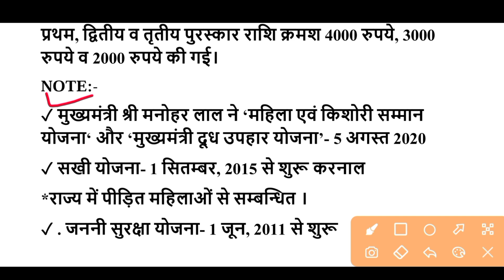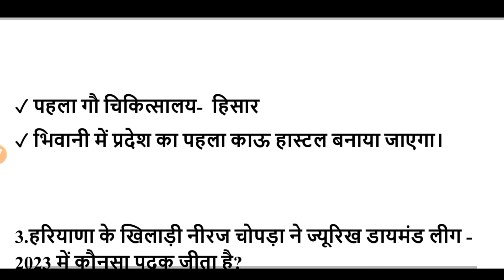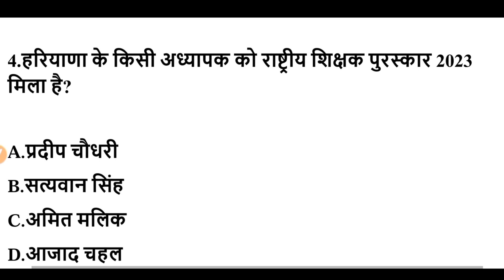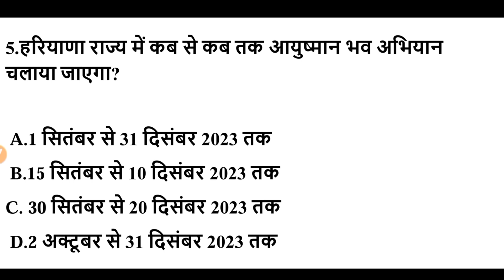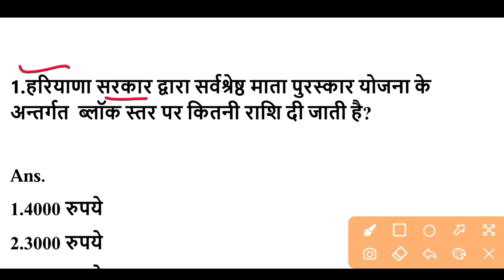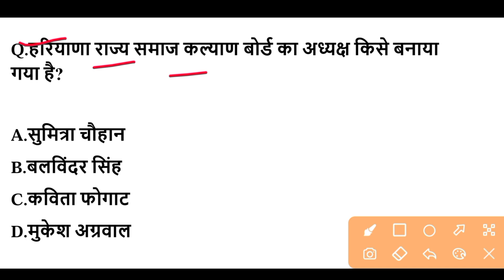HSSC EXAM#965 || 7 September 2023 HARYANA CURRENT AFFAIR | HARYANA CURRENT AFFAIRS 2023 | HSSC CET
August 2023 haryana current affairs
haryana current affairs August 2023
haryana current affairs August month
current affairs haryana August 2023
gk guru
adda247 haryana gk
Chandigarh police exam gk
Chandigarh exam
Chandigarh gk